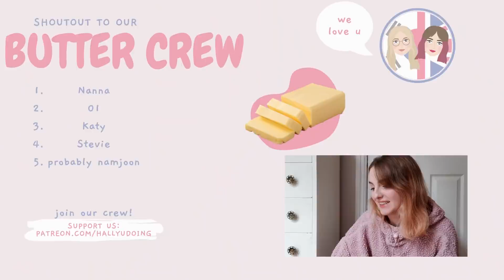OG ARMY Reacting to BTS 'We are Bulletproof : the Eternal' MV (방탄소년단) [2020 FESTA] | Hallyu Doing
Holy guacamole. Stevie here reacting to the most HEART TUGGING THING I'VE EVER SEEN. That was so emotional.

What an amazing music video for We Are Bulletproof: The Eternal. The perfect way to show their incredible journey and thank their fans. Thank you so much BTS, for sharing this with us. ARMY LOVE YOU.

COMMENT HAPPY BIRTHDAY BTS DOWN BELOW!!

I need a rest. Bye.

Hey, Hallyu Doing? We're Katy and Stevie. We are here to connect Korean and British culture together 🇰🇷🤝🇬🇧

Livestream every Monday!